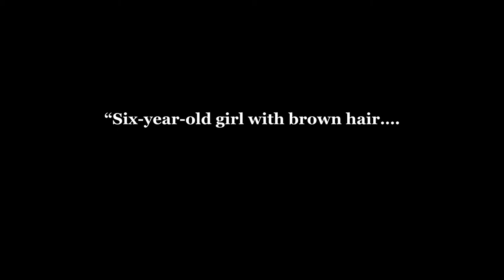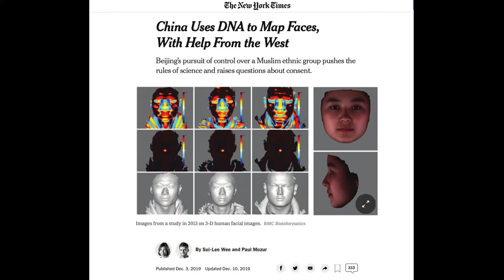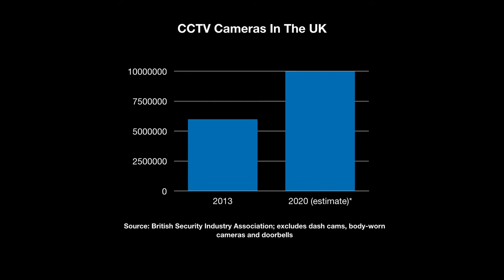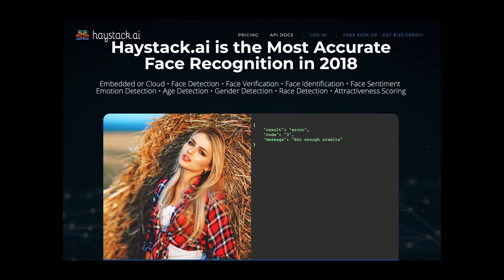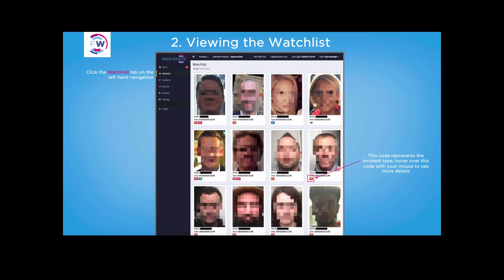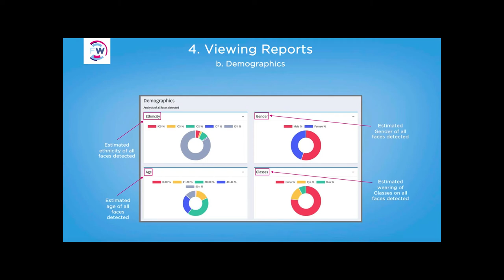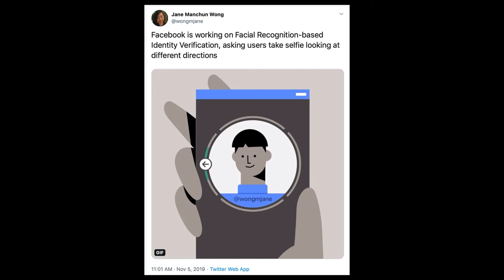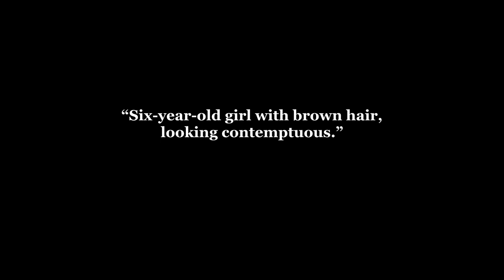How Businesses Are Easing Us Into Facial Recognition | Parmy Olson | TEDxManchester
Forget police and governments. Businesses will be the first mega users of facial recognition to track, verify and conduct research on us, and they’ll get us used to it too.

Follow Parmy on @parmy

 Parmy Olson is a reporter with The Wall Street Journal, writing technology news and features. As well as covering government crackdowns on Big Tech, she writes about the business of artificial intelligence, including the overselling of AI, surveillance and its use by fraudsters.

She is the author of ‘We Are Anonymous,’ a landmark book about the rise of the global hacktivist collective Anonymous and its offshoot LulzSec. She was previously a senior writer with Forbes Magazine where she wrote multiple cover stories, including the inside story of WhatsApp’s $21 billion sale to Facebook. This talk was given at a TEDx event using the TED conference format but independently organized by a local community.